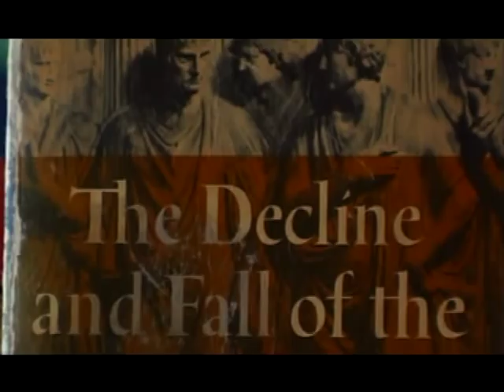What is Urban Sustainable Living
Patti Moreno the Garden Girl explains her Sustainable Living methods.